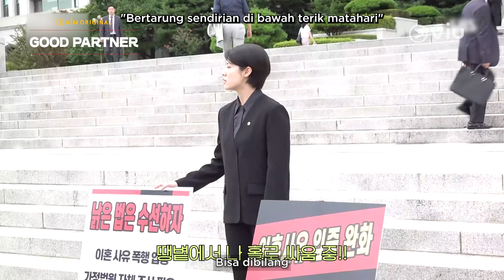Good Partner | Behind The Scene EP12 & EP13 | Jang Na Ra, Nam Ji Hyun, Kim Joon Han, Pyo Ji Hoon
Kira-kira gimana yaa keseruan para cast di selama syuting Good Partner? 👀 Daripada penasaran, yuk intip behind the scene dari Viu Original Good Partner di video berikut 😍